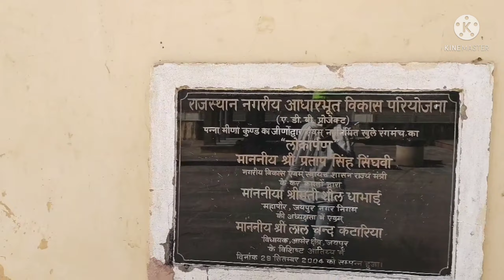panna meena kund Jaipur Rajasthan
panna meena kund sagar radha krishna temple jaipur rajasthan Aamer fort ke pas hi padta h